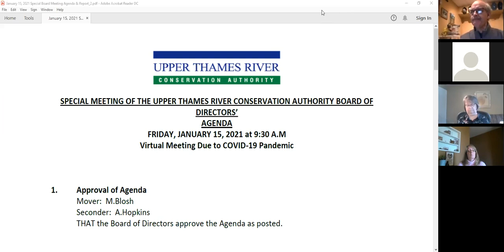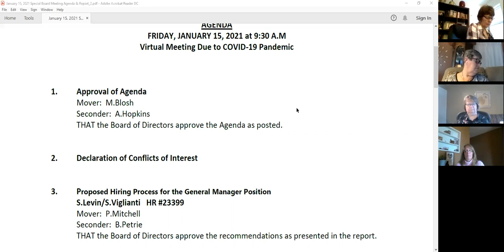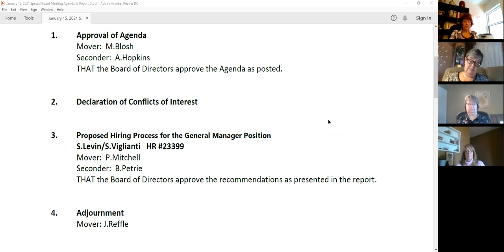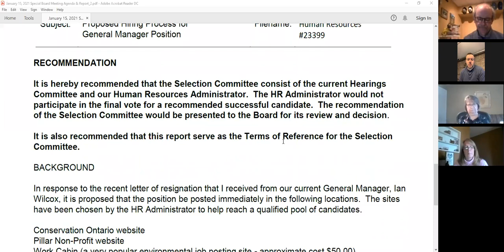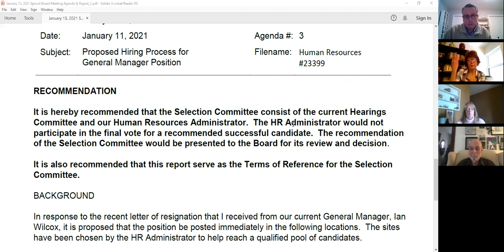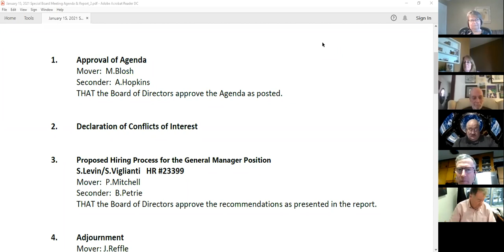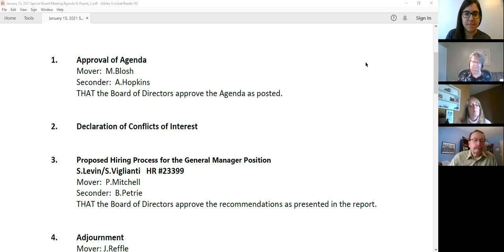UTRCA Board of Directors Special Meeting, January 15, 2021